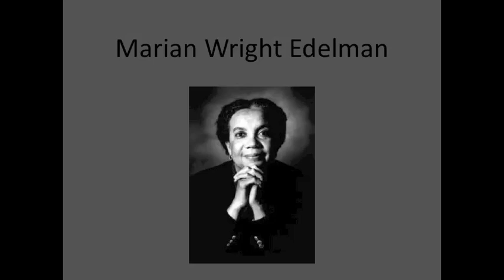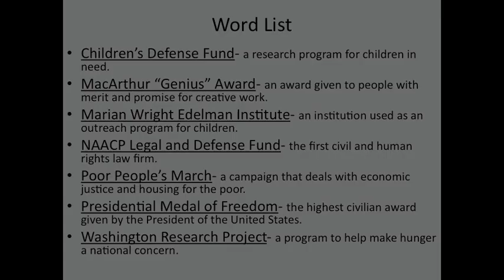Marian Wright Edelman.m4v